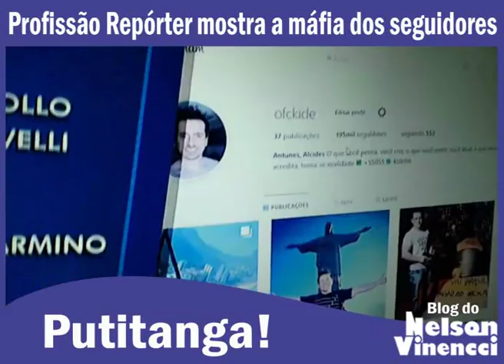SEGUIDORES FAKES DAS REDES SOCIAIS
● Existe um comércio virtual de venda de seguidores para enganar os usuários do Facebook, Twitter, YouTube entre outros, são vendidos no atacado. Para fazer a reportagem, o repórter Erik Von Poser comprou 10 mil "amigos" por R$ 250 e foi checar de onde vinham. Alguns eram claramente falsos, outros eram perfis de pessoas reais e de empresas. Alcides Antunes coordena uma grande rede de programação de códigos para conectar pessoas que querem comprar seguidores. Ele diz que vende uma média de 2,5 milhões de seguidores por mês: “Eu trabalho na parte de programação e de revender para grandes revendedores, que vendem para o usuário final”.